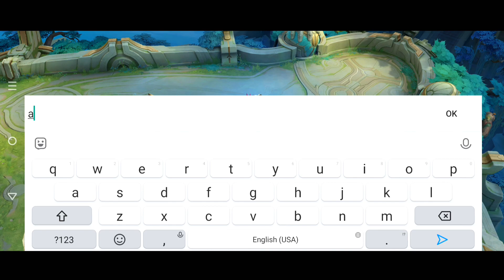BONUS ROUND LNG DAW MIYA KO! (SAVAGE MIYA) MLBB